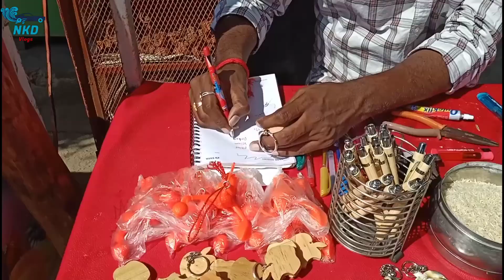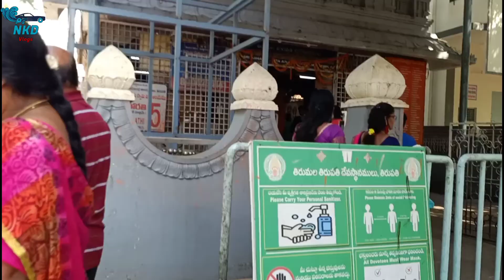kapila Theertham ! Tirupati ! Waterfalls ! Vlog 99 ! Ep 23 ! 2021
Kapila Theertham Tirupati
Tirupati today
Kapila Theertham today
Kapila Theertham waterfalls
Waterfalls in Tirupati
Waterfalls in Tirupati Tirupati

Vlog 99
Ep 23

Nkd vlogs
Nihal Kiran Dalwai

Vlogging camera

Phone for making video

Wireless lapel mic:

Gorilla pod

Tripod for Mobil

Tripod for DSLR camera :

Best mirror less 4k camera for short film or comedy videos

Gimble for Mobil :

Gimble for DSLR

Action camera/ helmet camera